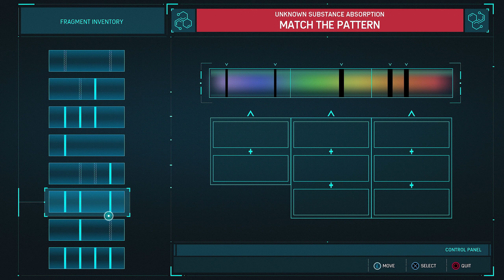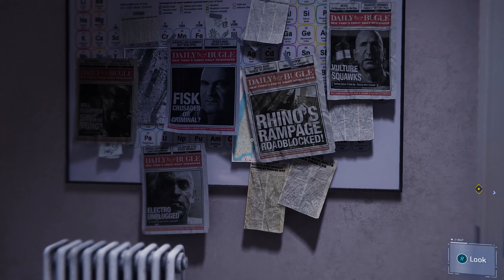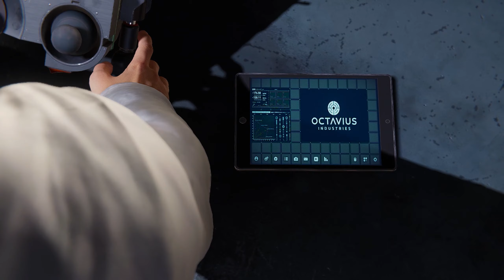Marvel's Spider-man Remastered Episódio 21 - A Fresh Start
Combinamos com a MJ jantarmos juntos para investigar-mos os Demons, mas recebemos uma chamada do Dr.Otto e realmente também precisa da nossa ajuda.